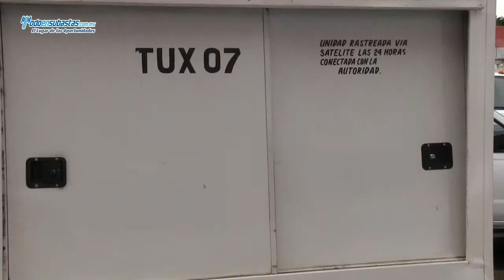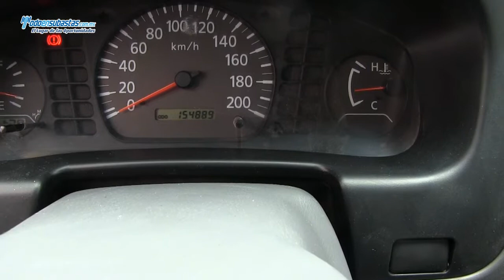NISSAN NP300 Chasis Cabina A/A D/H Caja Seca / 2011